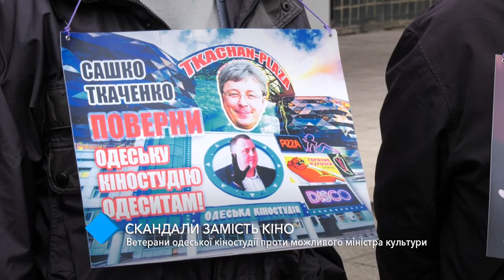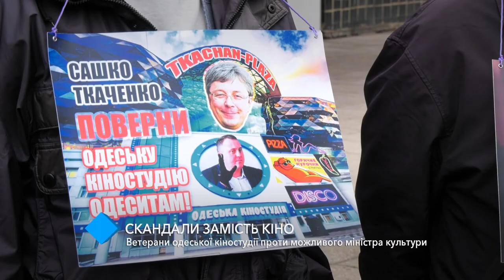Скандалы вместо кино: ветераны Одесской киностудии против будущего министра культуры